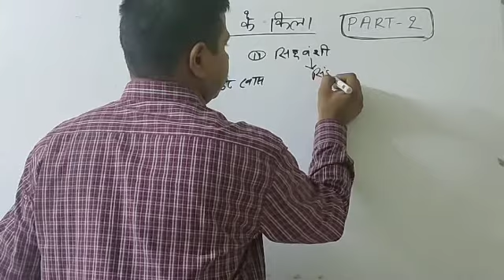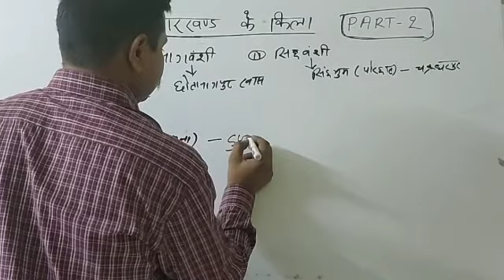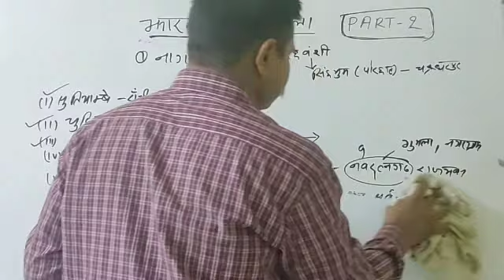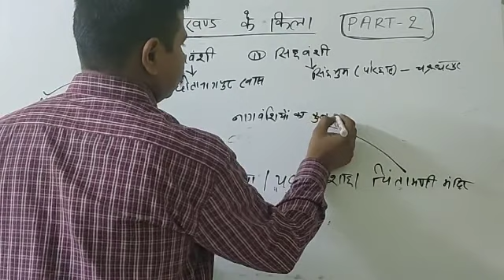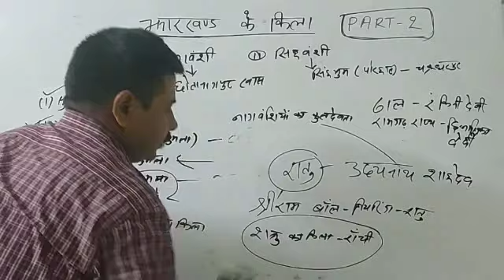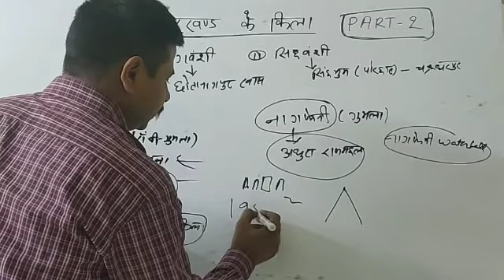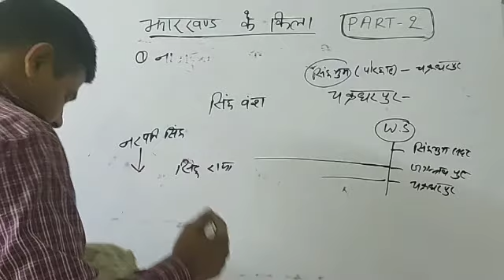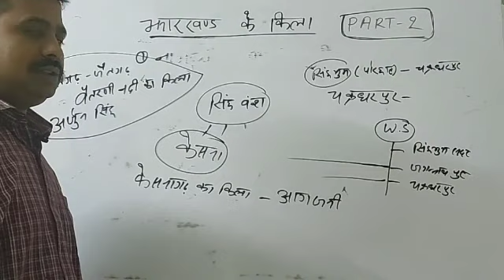झारखंड के किले Part-2|Forts Of Jharkhand|झारखंड का इतिहास|Jharkhand History GK|JSSC GK|JPSC Mains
Written Notes Of झारखंड के किले (Forts Of Jharkhand) 👇👇👇👇

List Of Forts Of Jharkhand| झारखंड के किले।JPSC GK JSSC GK झारखण्ड सामान्य ज्ञान

झारखंड के किले Part-2|Forts Of Jharkhand|झारखंड का इतिहास | Jharkhand History GK|JSSC GK|JPSC GK